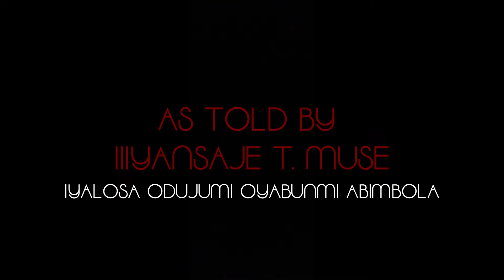Sankofa Mewa Entry 3: (2012) Absent in Mourning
Sankofa. It means to go back.
To give thanks and praises to the Creator, regardless of the name in which we call Him/Her.
To remember our ancestors, we know not by name, and their ultimate sacrifice.
To remember our recent ancestors, and the wisdom their lives left behind.
To reflect on where we have been, to be clearer on where we are headed.

This is my personal diary of the last decade of experiences with attending Sankofa: The Caravan to the Ancestors,  hosted by the Houston Chapter of the National Black United Front….and how these experiences changed my life. The intent of this is not only to inspire all who have attended a Sankofa: Caravan to the Ancestors to share their their stories, but to bring an artistic and literary perspective to the history of this ceremony. The art of storytelling has long been a part of ancestral tradition.

2012's diary expresses the power of this ceremony...even in absence...

Hear the audio version of these diaries infused with old skool music and other mystic teachings on 222.9 The Mothership Internet Radio, and read the written part of this diary